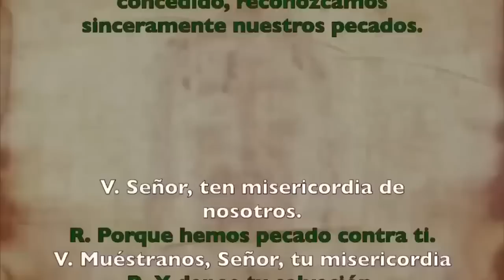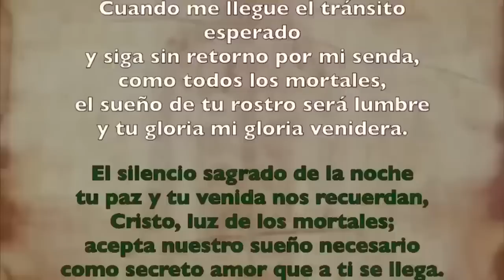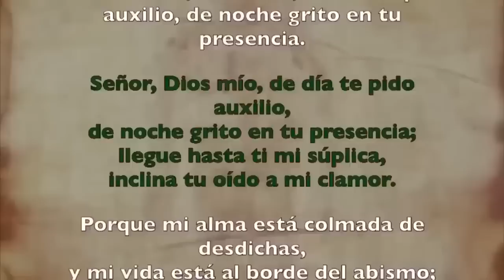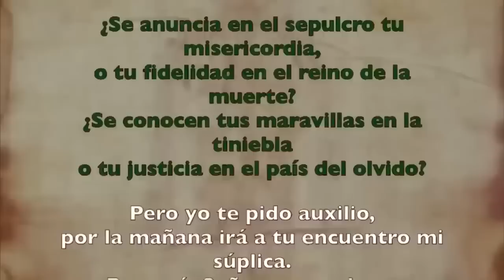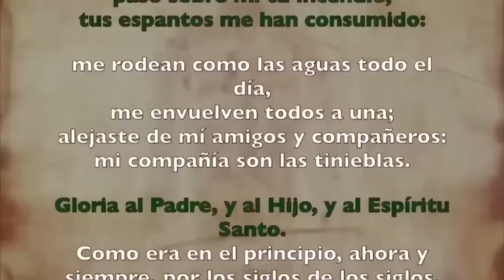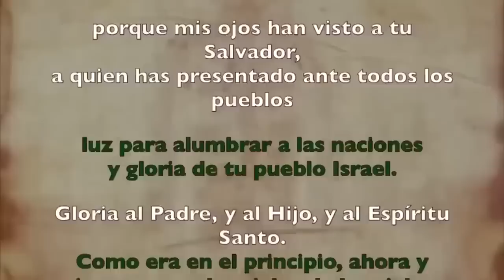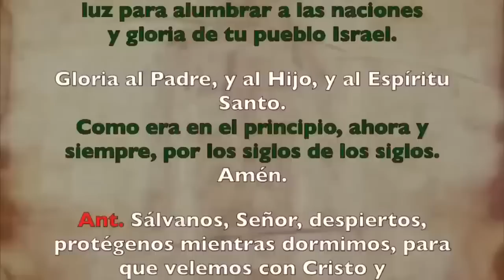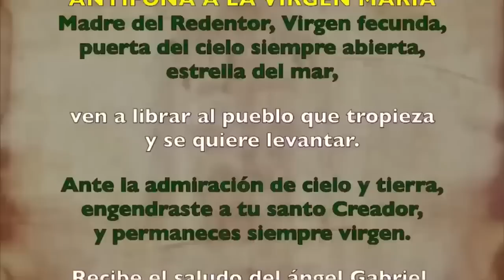Oración de la noche (Completas), VIERNES 13 DE OCTUBRE | XXVII Semana Tiempo Ordinario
Oración de la noche Completas, VIERNES 13 DE OCTUBRE 2023| XXVII Semana Tiempo Ordinario